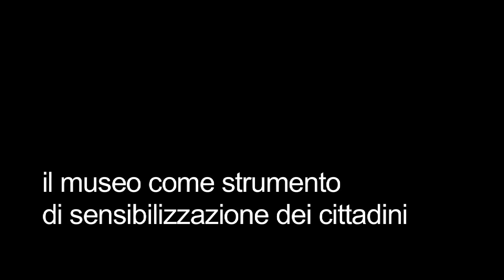Biodiversità vista dal museologo: intervista Michele Lanzinger MUSE | Museo Friulano Storia Naturale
Il direttore del Museo Tridentino di Scienze Naturali (MUSE), Michele Lanzinger, spiega la biodiversità per un museologo in un'intervista realizzata in occasione della mostra Biodiversitas organizzata a Udine dal Museo Friulano di Storia Naturale.
I musei sono luoghi di conservazione, afferma Michele Lanzinger, ma anche dei laboratori di previsione e modellizzazione del futuro.
Michele Lanzinger è intervistato su tre temi: i musei e le loro collezioni, i musei e il loro territorio, il museo come strumento di sensibilizzazione dei cittadini.